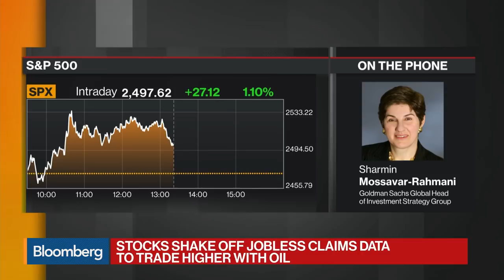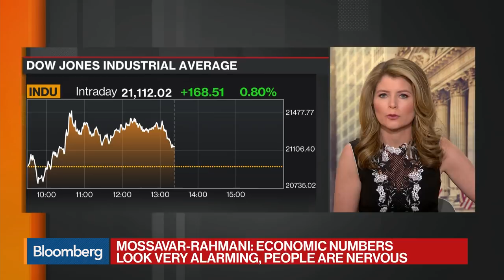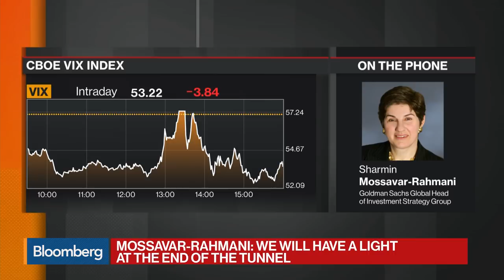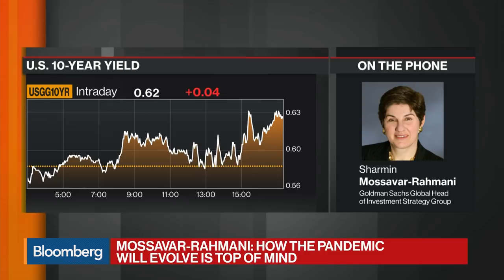Economic Numbers Are Alarming, People Are 'Nervous' Says Goldman's Mossavar-Rahmani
Apr.02 -- America’s once-robust labor market is collapsing faster than at any point in the last century. The details are about to start showing in the monthly jobs report. Nearly 10 million jobless claims have been filed in the past two weeks. Sharmin Mossavir Rahmani, global head of the investment strategy group at Goldman Sachs, talks with Bloomberg's Vonnie Quinn and Sonali Basak on "Bloomberg Markets."